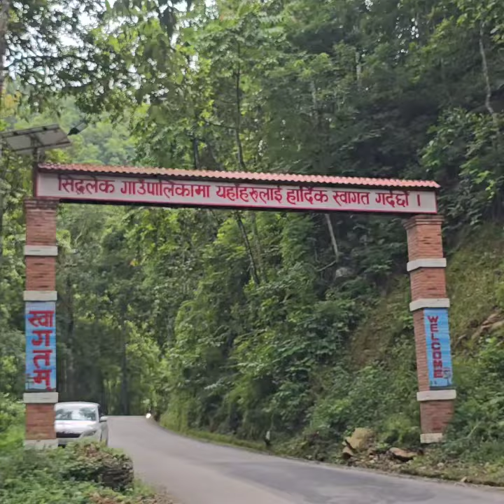How many gates welcome in the middle of Dhadingbesi forest ?